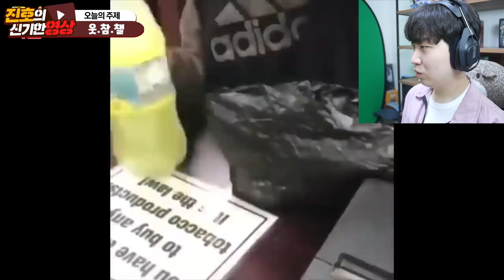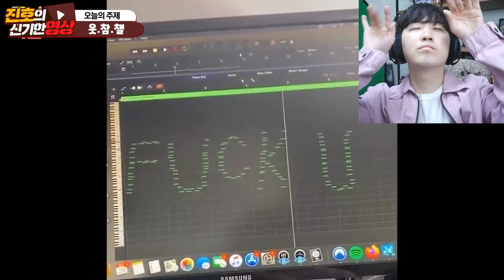웃음 참기 챌린지 도전 해봤습니다.